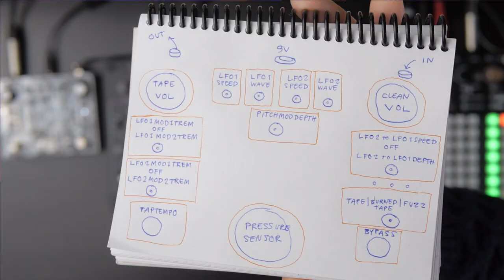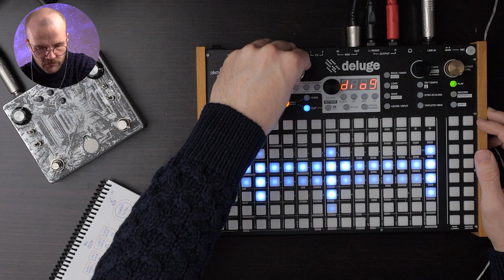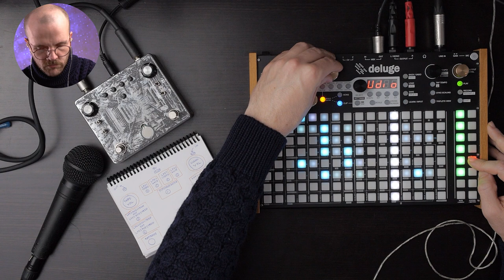Exploring the Ezhi & Aka - Tape T pedal (with the Synthstrom Deluge)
The final track starts at @18:05

Tape T is a broken tape deck emulator from Ezhi & Aka. In this video I test it with a string synthesizer (Waldorf Streichfett), my fretless bass (Marcus Miller V7), my guitar (Fender Telecaster w/ tremolo arm MIM), percussion, and my vocals.

The final track was processed with master effects in Ableton (EQ, Compressor (incl multiband processor), Tape Saturation, and Limiter).

0:00 Intro
1:00 Gear Setup
1:35 Pedal Schematic and Features
4:30 Midi Chords and String Synthesizer
6:30 Strings Audio Recording
7:30 Fretless Bass Guitar
8:40 Rhythm Guitar 1
9:25 Rhythm Guitar 2
10:10 Guitar Melody
11:20 Guitar Embellishments
12:35 Percussion - Jingle Bells
14:00 Percussion - Tambourine
15:00 Vocals 1
16:00 Saturation
17:15 Vocals 2
17:55 Closing Thoughts
18:05 The Final Track